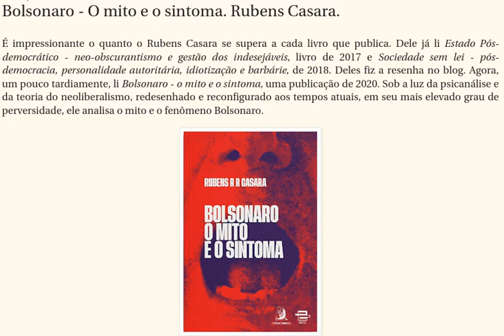Bolsonaro - O mito e o sintoma. Rubens Casara.